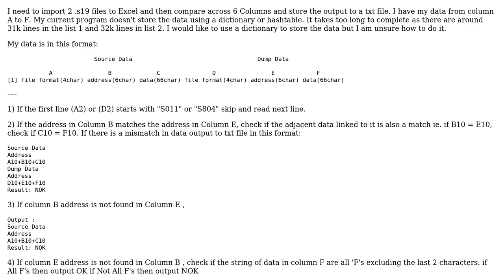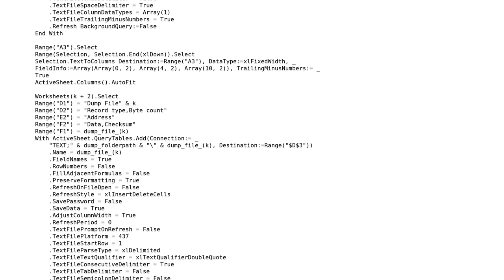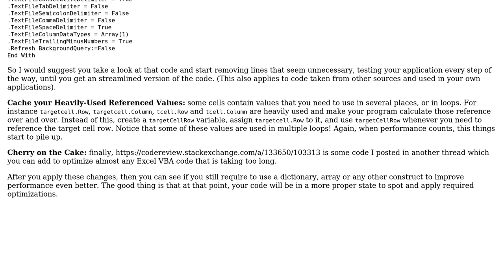Code Review: Comparing two lists under 6 columns with 32000 rows in Excel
With thanks & praise to God, and with thanks to the many people who have made this project possible! | Content (except music & images) licensed under CC BY-SA | Music | Images & others | With thanks to user RubberDuck user Manick9 user carlossierra and the Stack Exchange Network Trademarks are property of their respective owners. You are responsible for your own actions.